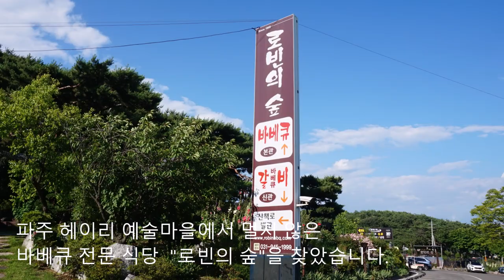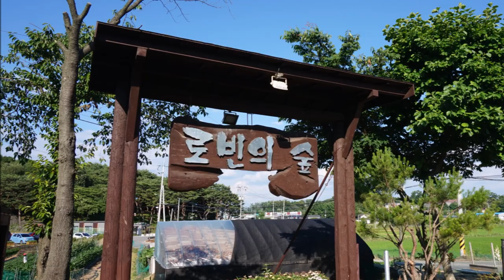숲과 정원이 좋아 추천하고 싶은 맛집 - 파주 로빈의숲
가족 모임으로 경기도 파주시  "로빈의 숲" 에 다녀왔습니다.
거리가 있어 자주 가게 되지는 않지만, 갈 때마다 참 괜찮은 곳이라는 생각을 하게 됩니다.  바베큐 맛이야 어디든 비슷하겠지만, 평화로운 주변 논 밭 풍경과 산책하기 좋은 작은 숲,  정성들여 관리된 예쁜 정원이 특히 마음에 드는 곳입니다^^

더 자세한 내용이 궁금하시면 아래 블로그 참고하세요~